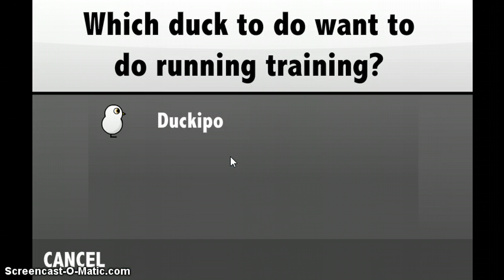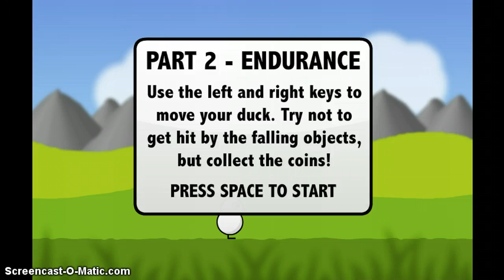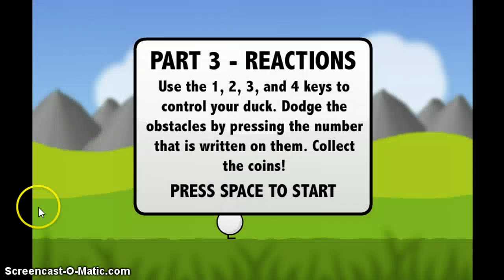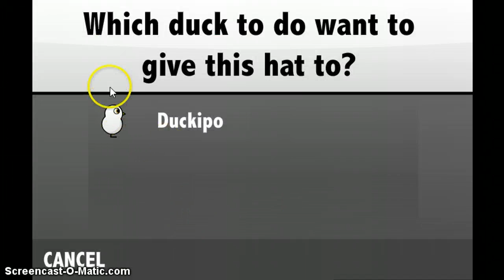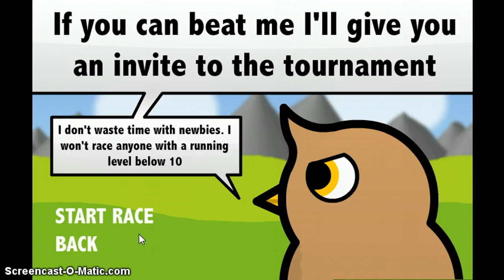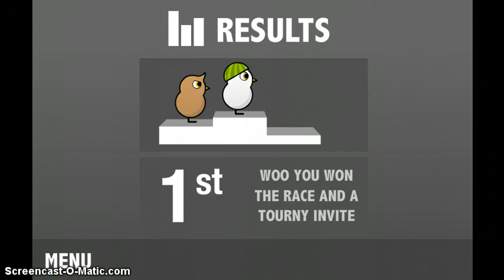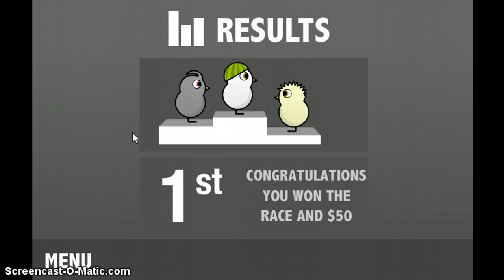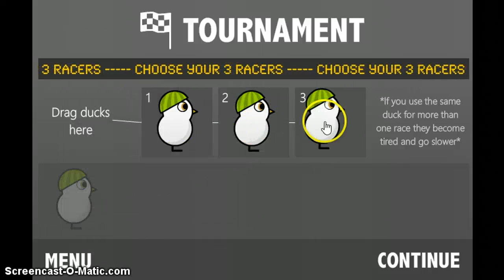Ducklife 4 part 2 The Swamp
Guys I finally made it to swamp lets swim! Please enjoy!